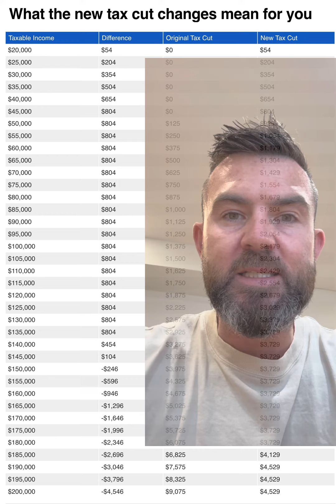How much tax you’ll save from 1 July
New taxcuts are kicking in soon, here I cover how much you’ll get and the taxsavings under the new changes